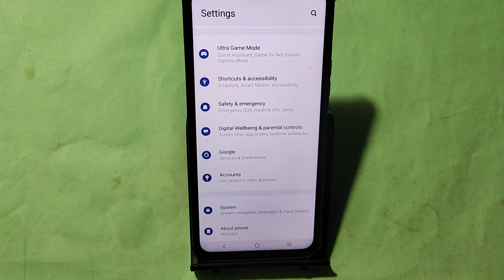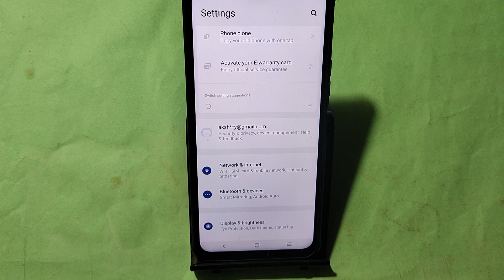IQOO Neo 9 Pro me otg kaise connect kare, how to connect OTG in IQOO Neo 9 Pro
Best powerful CPU under 10k

60-Inch Tripod with Bag

7 Socket 6A Extension Board